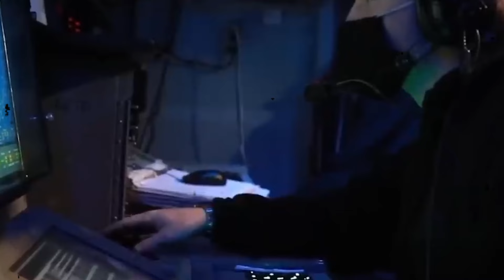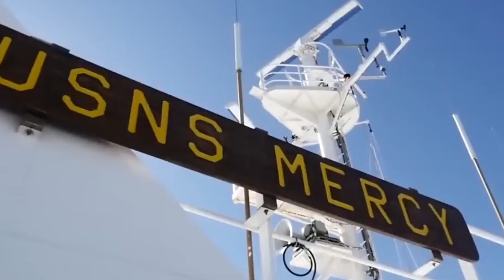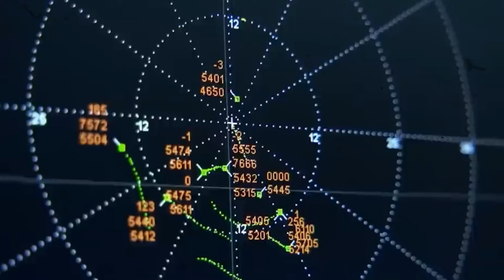Why Are US Aircraft Carriers STRATEGICALLY Deployed Worldwide?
Discover the critical role of US aircraft carriers and why they are strategically deployed around the globe. In this insightful video, we explore the strategic importance of these massive naval vessels in maintaining global security, projecting power, and providing humanitarian aid. Learn how aircraft carriers serve as floating military bases, enabling rapid response to crises, supporting allied nations, and ensuring freedom of navigation in international waters. With expert analysis and real-world examples, we delve into the strategic deployments of US aircraft carriers and their impact on global geopolitics. Join us to understand how these naval giants are essential to modern military strategy.